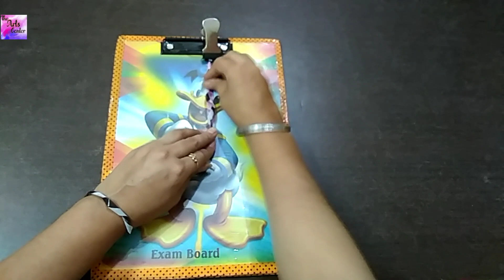DIY :drinking straw beautiful Bracelet(Easy & Simple Recycling Project),tutoria ||by The Arts Center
How to make a beautiful Bracelet with recycled drinking straws ( Easy & simple recycling project ) Good eccessory for the summer season 💞😍 if you found this video helpful , please take a moment to LIKE & SUBSCRIBE 😊
This video is created to show young kids how to create simple, yet cute bracelet in a short period of time. I have used these same technique to teach my students to make  for her friends. Hope this video is helpful.

By The Arts Center